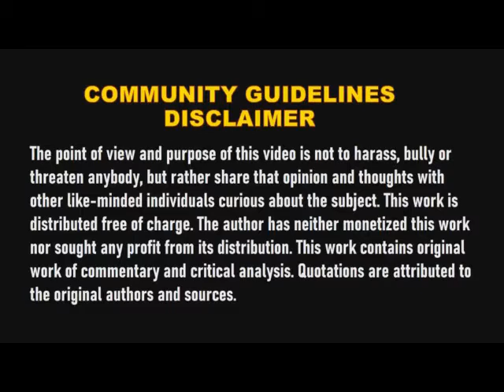Kailangan mo itong mapanood, Ng Napanood ito ng Iba Tumigil na sila at Nagbasa na sa BIBLE!!